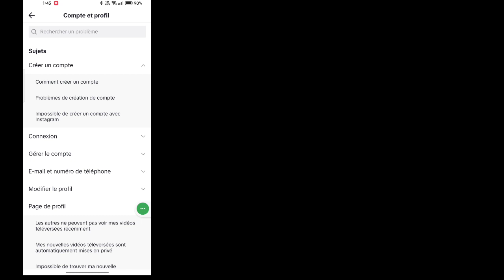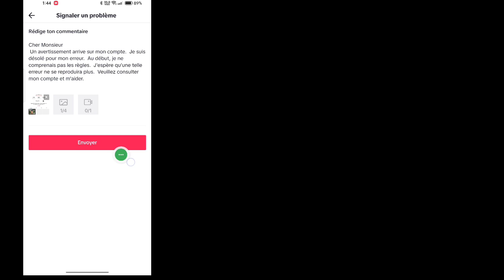Comment réparer "Avertissement sur le compte" sur TikTok | Supprimer avertissement de compte TikTok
Si vous cherchez une vidéo sur la façon de réparer « Avertissement de compte » sur TikTok, la voici !
Dans cette vidéo, je vais vous montrer comment supprimer l'avertissement de compte TikTok ?. Assurez-vous de regarder la vidéo jusqu'à la fin.
Vous apprendrez comment résoudre le problème d'avertissement de compte tiktok. C'est facile et simple à faire depuis votre téléphone.

💙 Suivez-moi 💙
1️⃣ Instagram